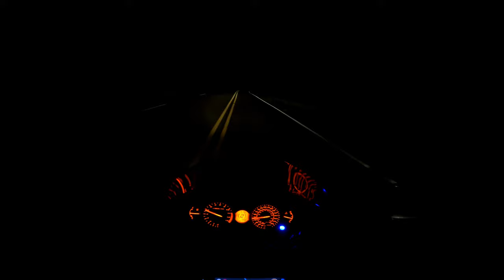Meeting a New Friend At Big Stone Gap Block Party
Sorry I know this one is mainly just blabbering about Bears. lol